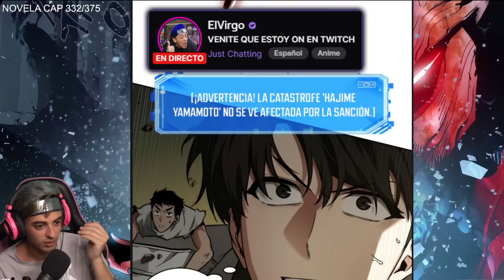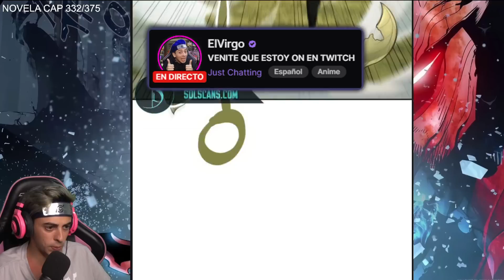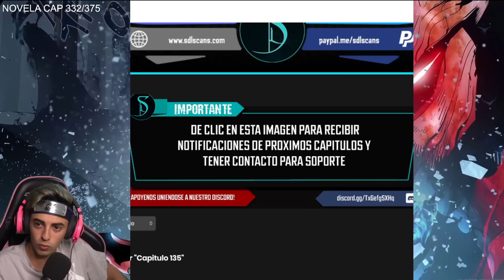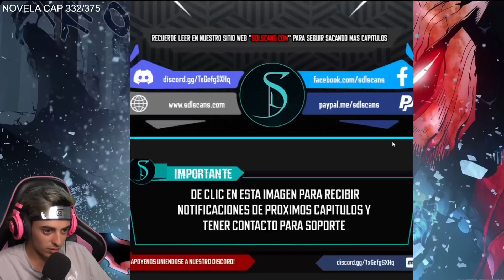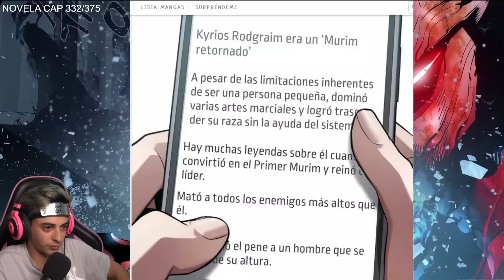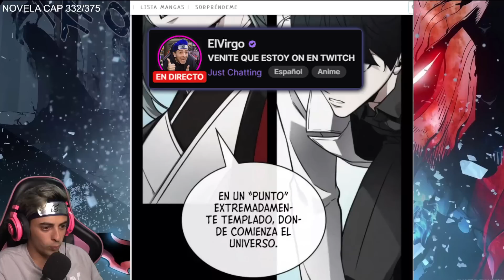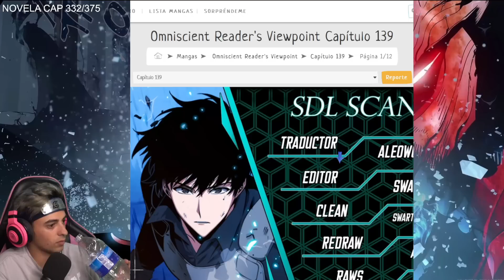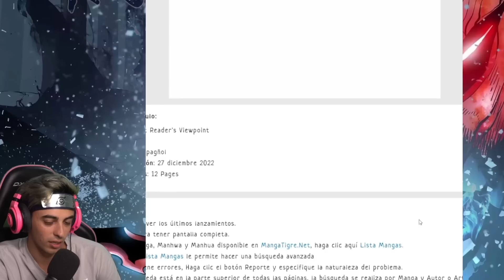ESTE HUMANO ES MÁS FUERTE QUE SUNG JIN WOO V2???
Leyendo Lector Omnisciente capitulos 132-139